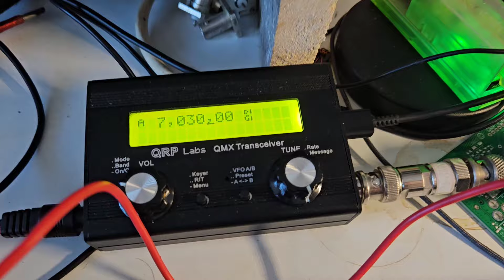QMX CESSB Demonstration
SSB and CESSB firmware under development was used on a QMX+ transmitting via 80dB of inline BNC attenuation to a QMX running standard firmware 1_00_027 (latest at this time).

In this experiment only 1W PEP is being used; final audio quality will improve due to 6dB dynamic range increase when running at full power 4-5W PEP.

Both the QMX+ (transmitter) and QMX (receiver) were connected to the same PC for playing the sound file to the built-in QMX+ USB soundcard, and recording the result from the built-in QMX soundcard.